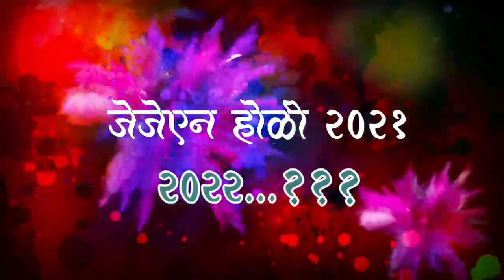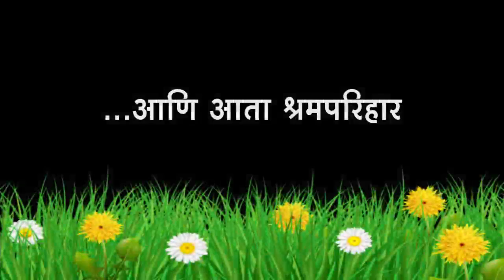Holi 2021 in JJN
The residents in JJN, Shirshinge, Dapoli celebrated Holi in 2021. Everyone present was happy to participate.